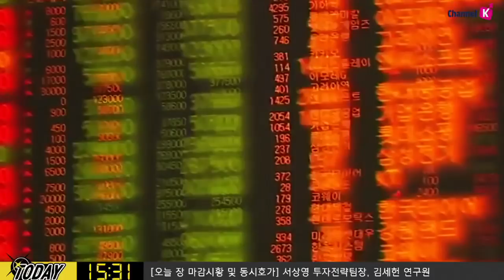[주식] 서상영의 마감 투자전략 / 독일 경제지표 발표· EU 의회선거 주목! 내일장 전략은? (19.05.23)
독일의 Ifo 기업환경지수와 제조업 PMI 발표 예정.. ​두 지표 모두 전월 보다 개선될 것으로 전망
이는 유로존 특히 독일의 경기 개선 기대감을 높일 수 있다는 점에서 주목! 유로화 강세 가능성이 높음
​EU 의회선거 시작!
5년 만에 열리는 이번 EU의회선거의 주목되는 점은 극우정당들이 차지하는 의석 수!
특히 우파 정당으로 이루어진 이탈리아 동맹당과 마린 르펜이 이끄는 극우 국민연합의 성과가 주목되고 있음